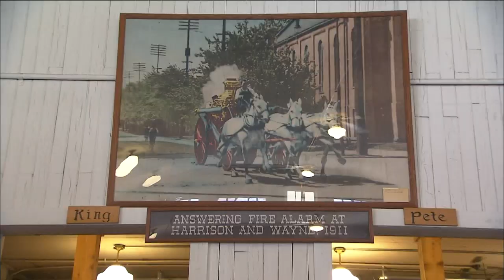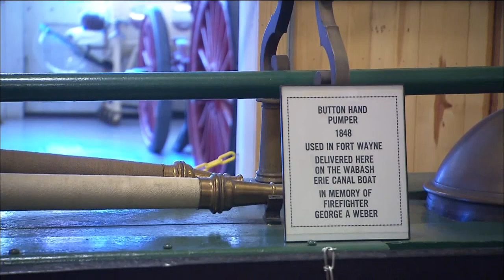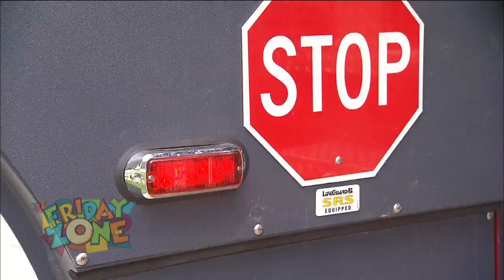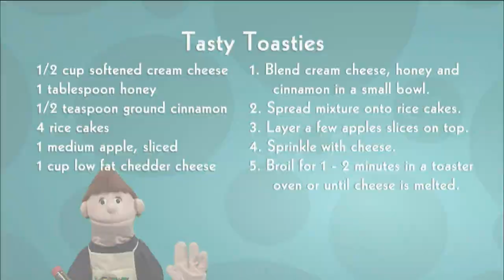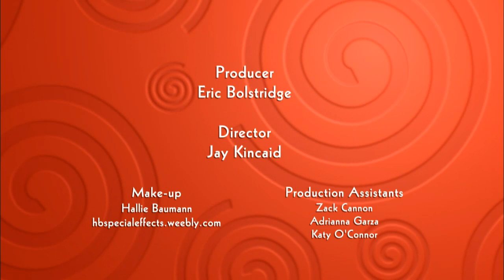The Friday Zone - Flame On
Hot stuff!  We take you inside a burning house to learn about fire safety with Indiana fire fighters.  Plus a visit the Fort Wayne Firefighters Museum.

Episode #1403